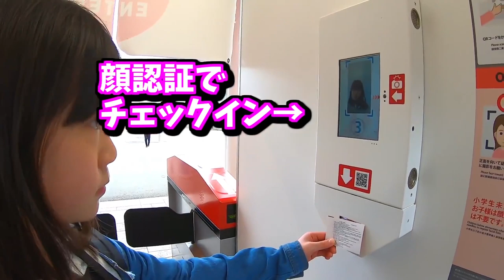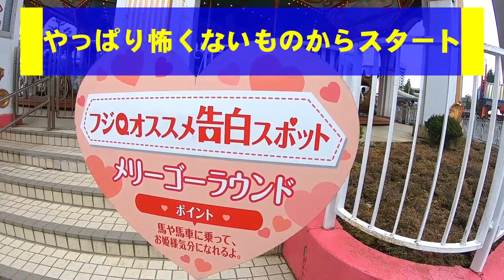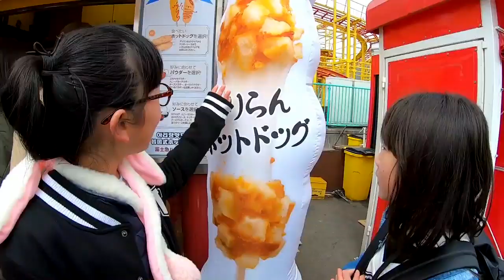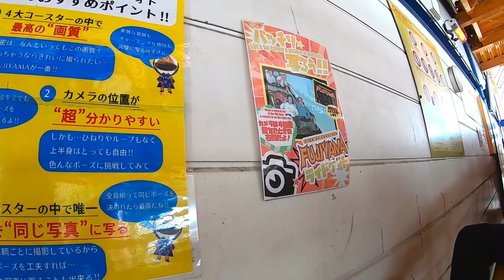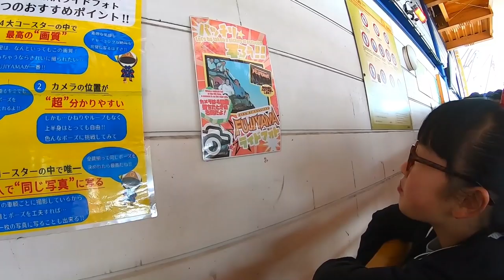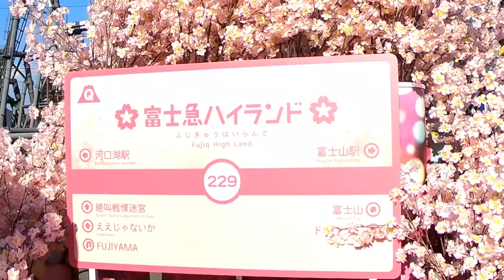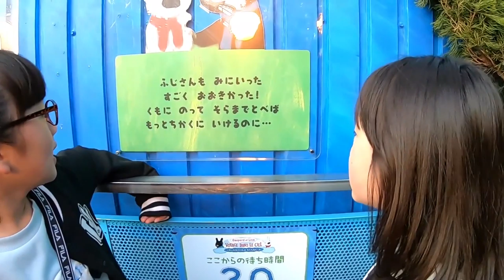🌈遊園地コラボ総集編🌈ドッキリ！遊園地にいるひまひまチャンネルさんから電話が来たら最恐のジェットコースター乗る？乗らない？【しほりみチャンネル】